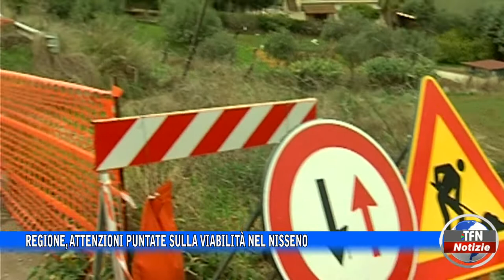Regione, attenzioni puntate sulla viabilità nel Nisseno